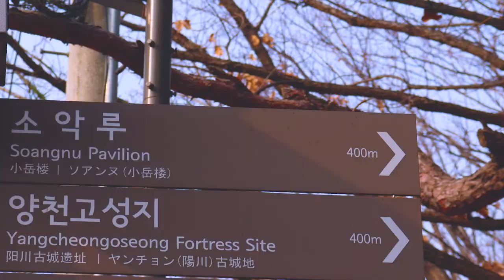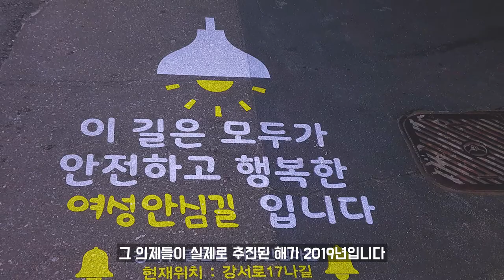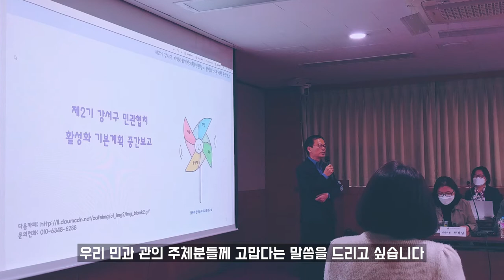강서협치 성과공유회 티저